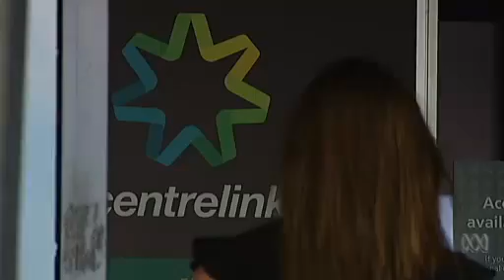Video 3:14 What products are taxed as part of the GST?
What products are taxed as part of the GST? - The Drum (Australian Broadcasting Corporation)

        Video 3:14
         What products are taxed as part of the GST?

        Video 3:14

        Video 3:14